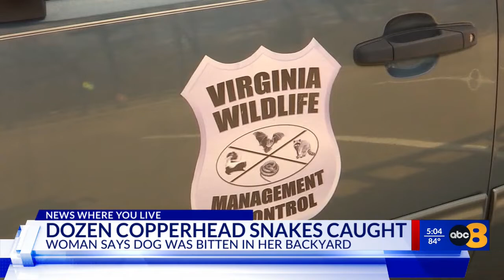Pet recovering after venomous snake bite, Virginia wildlife officials warn about Copperheads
It was a scary moment for one pet owner this weekend after her dog was bitten by a venomous snake.

Samantha Cale, who lives in Powhatan, said her dog came inside the house with a bite on her face.

“She’s actually spitting up blood and was like frothing at her nose,” she said. “Then she started breathing really, really heavy and became kind of still.”

Cale’s son took their pet for a walk in the backyard Friday night.

When the dog jumped up and started whining, Cale’s son spotted a snake slithering away.